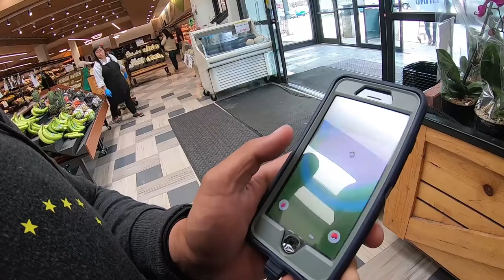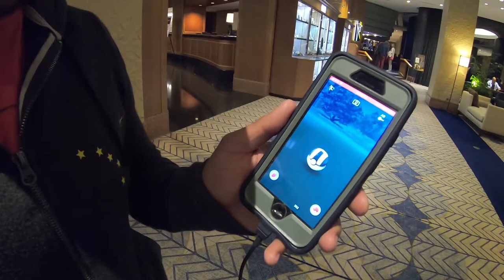CHICAGO DAY 1: Pre GO FEST (and pre food poisoning)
I was okay!  Then I got a bout of food poisoning... and couldn't upload on time.  But I did spend a lot of time in bed.  Anyway, this was the Thursday right before GO Fest and I caught a couple of shiny Pokemon right before my day!